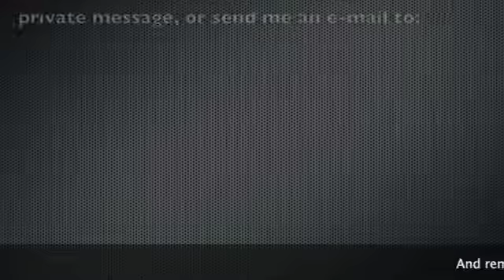MyNameIsF - PASSION - Zero No Tsukaima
OST piano cover of the song "Passion" from Zero no Tsukaima.